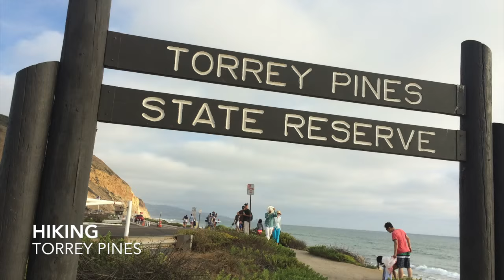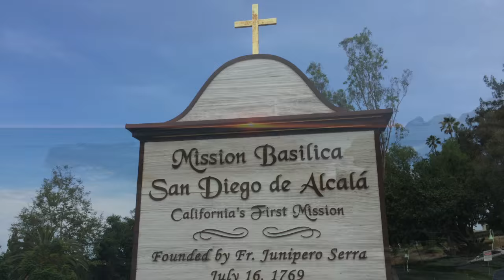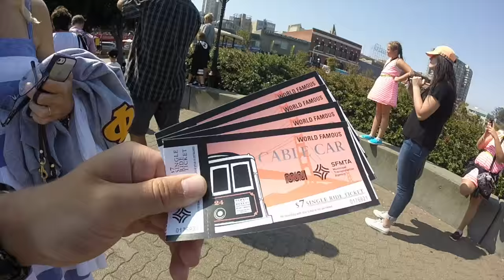2015 SoCal Internship Experience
During the summer of 2015, I had the great opportunity to intern with Hensel Phelps in San Diego, CA. I worked as both a field and an office engineer. This video captures many of the summer's experiences that I had while living in Southern California.